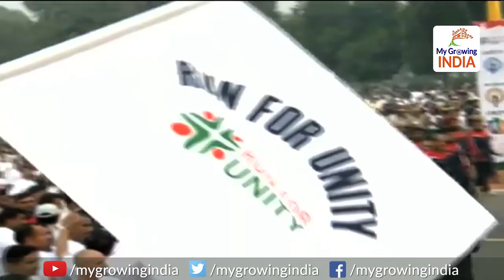Modi Govt does the right thing by replacing CBI Director: मोदी का क्लीन सीबीआई ऑपरेशन